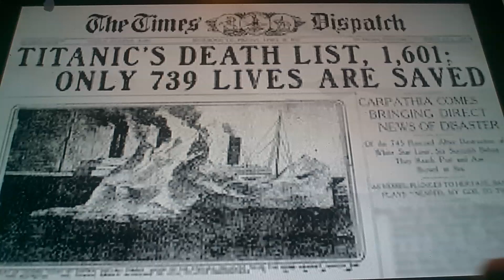Horacio the handsnake - Robert Barnhouse/Charles Barnes